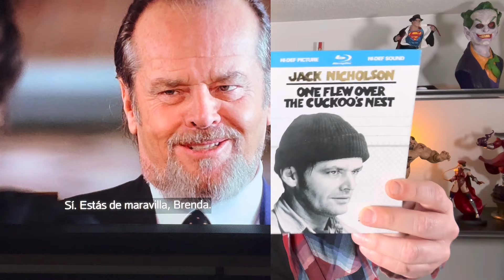JACK NICHOLSON ES EL MEJOR ACTOR DE TODOS LOS TIEMPOS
🎮CONTROLA TU VIDA!!